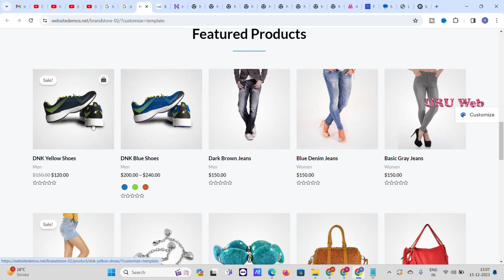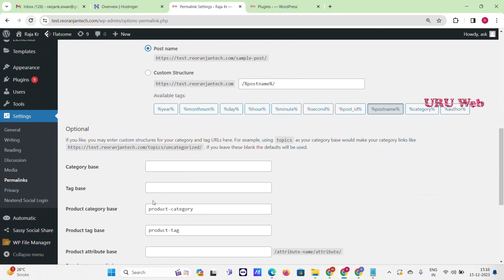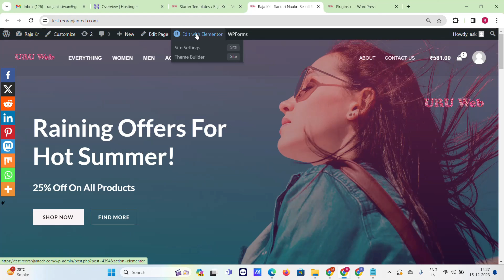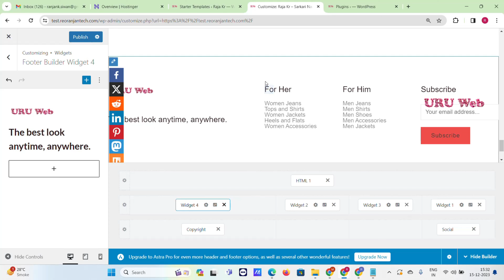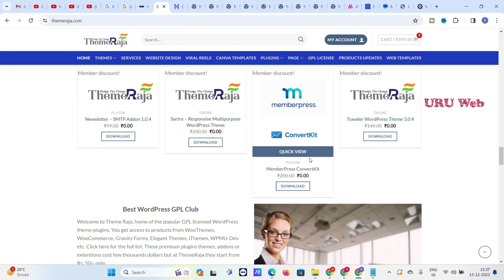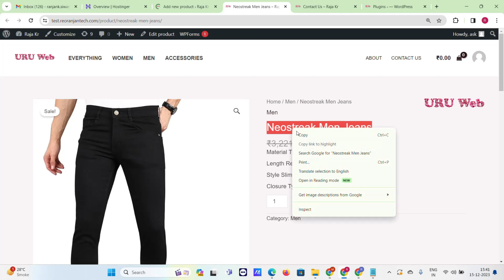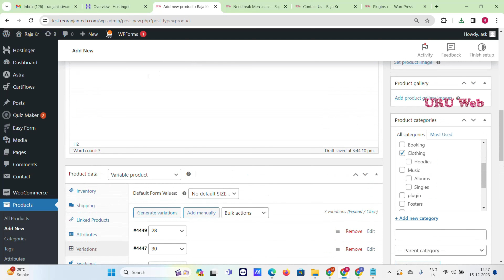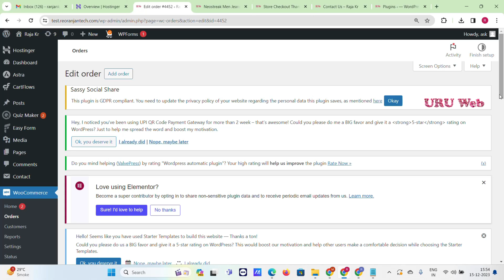Free e Commerce Website Kaise Banaye 2025 | How to Create an Online Store with WordPress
Learn How to Create e-Commerce Website Using WordPress + Woo-commerce - es video me bataya hai. How to Build a Free Ecommerce website in Hindi 2025 | ecommerce site kaise banate hai mobile se, to dost aap es video ko ant tak dekhen. or video pasand aaye to video ko like karen, share karen. Dhanywad.

Youtube Search:-
e-commerce website kaise banaye free mein
how to build an e-commerce website step by step woocommerce
How To Make A Lifetime Free Website
How to Open Online Dukaan
How To Create A Free eCommerce Website Complete Guide Tutorial